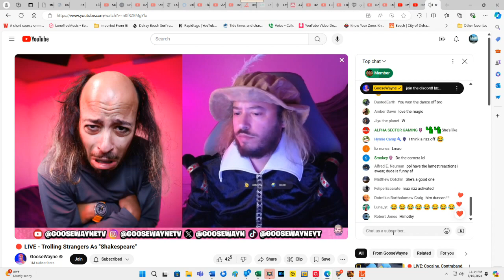Goose Wayne has lost his identity.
A clip from the other night.